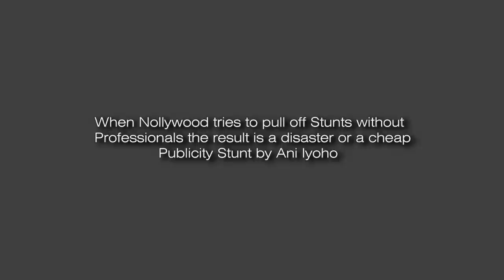Nollywood Director Offers Actor Ani Iyoho as Burnt Offering To The gods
HOT NEW: "Angels Unlock Samsung S9 Phone After Prophet Bushiri Prayer"
A video surfaced online of Nollywood Actor Ani Iyoho being burnt on set as he tried to perform a fire stunt,pictures of him in the hospital later followed.
Nollywood Movie Director Stanlee Ohikhuare Offers Actor Ani Iyoho To The gods of Fire.
Ani Iyoho Later  released a video claiming that he is well and unharmed after a video of him burning on a movie set went viral. According to him, the scene wasn’t a publicity stunt but a movie scene that went very well. But we at Naijas Craziest know this is another publicity stunt just like skiibii mayanas  death